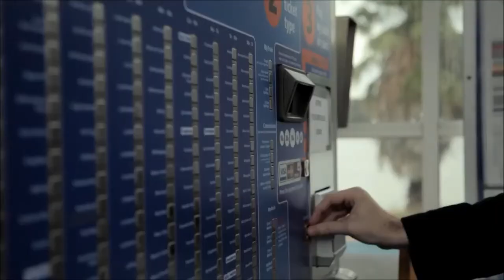Love Touch Short Film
Welcome to the YouTube channel of Telugu Thoranam Brings you all the exclusive Film Updates, Movie reviews, Gossips,Trailers and Teasers Latest Video Songs etc.Catch all the Latest Movie News, film Industry Gossips, Movie News, Political News.